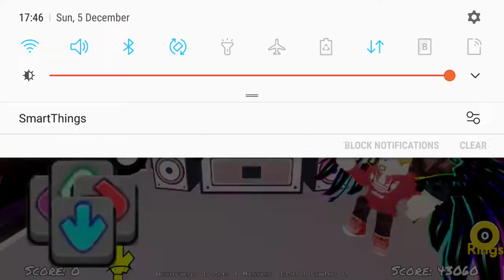fnf triple trouble